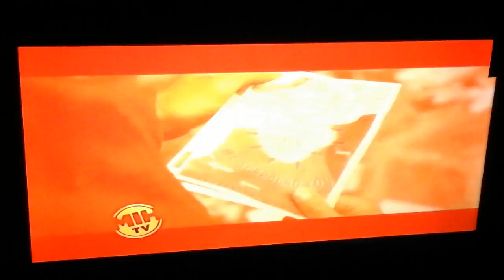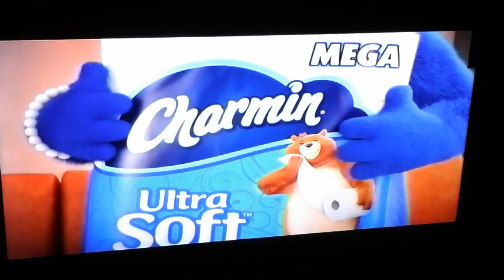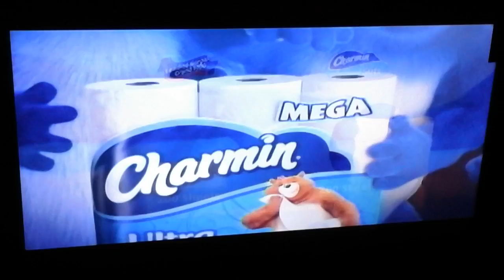(2388) Hollywood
SOFT